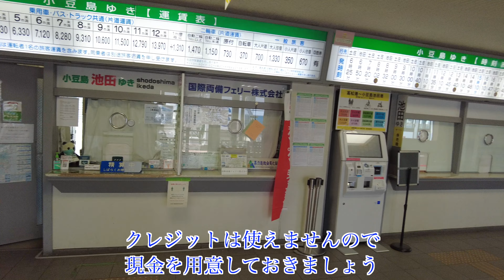【4K】高松からフェリーで小豆島へ1時間の旅 / 高松港 小豆島 土庄港 / Japan,Ferry,Island,syodoshima,takamatsu,kagawa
0:24 フェリー乗り場への行き方
1:04 チケット売り場
1:26 車で乗船
2:14 フェリー客室
2:38 展望デッキ
3:08 高松港 出航
3:34 池田港発フェリーとすれ違い
3:42 戸形崎の鯉のぼり
3:55 重岩
4:11 ホテル グリーンプラザ小豆島
4:23 かどや製油の工場
4:27 土庄港到着
4:41 下船
5:07 戸形崎の鯉のぼり

だんだん気温も上がってきており、GWが近づいてきていますね。小豆島へ観光に行かれる方も多いと思います。
今回は、昨年の４月にヤドンフェリーに乗って小豆島へ行った際の動画になります。
ぜひ、高松から小豆島へ行かれる際の参考にしていただければと思います。

※2024年4月現在はヤドン仕様となっているか分りませんので、小豆島フェリーへお問合わせください。

●参考
四国フェリーグループ 小豆島フェリー